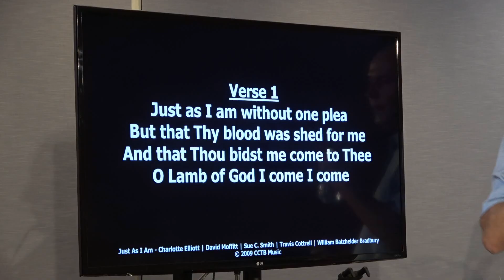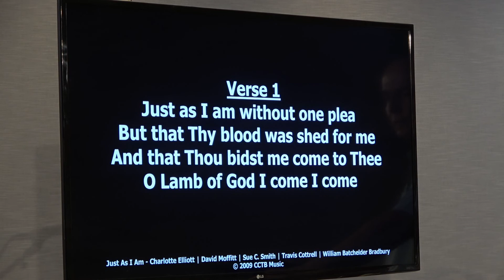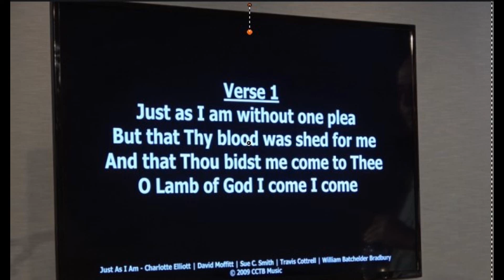Saturday 10/16/2021 Don't Let the Thief Rob You (Part 3) - Video, Pastor Tim Roames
GoodNewsChristianCenter Messages
Saturday 10/16/2021 Don't Let the Thief Rob You (Part 3) - Video
Pastor Tim Roames
Good News Christian Center

The Way   CCLI Song # 7089024
Ben Smith | Daniel Bashta | Pat Barrett
© Heritage Worship Publishing (Admin. by Bethel Music Publishing)
Go Forth Sounds (Admin. by Heritage Worship Publishing)
Bread & Wine Sounds (Admin. by Watershed Music Publishing)

Yes I Will CCLI Song # 7105442
Eddie Hoagland | Jonathan Smith | Mia Fieldes
Hickory Bill Doc (Admin. by Essential Music Publishing LLC)
Jingram Music Publishing (Admin. by Essential Music Publishing LLC)
Upside Down Under (Admin. by Essential Music Publishing LLC)

Just As I Am  CCLI Song # 5635850
Charlotte Elliott | David Moffitt | Sue C. Smith | Travis Cottrell | William Batchelder Bradbury
First Hand Revelation Music (Admin. by Brentwood-Benson Music Publishing, Inc.)